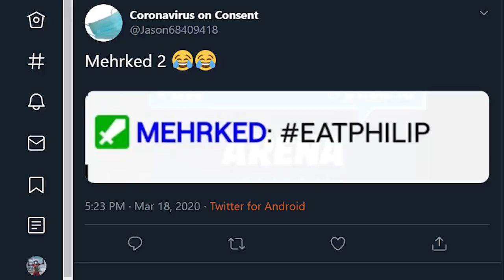Meet Philip the fish...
100K LIKES?!!??!